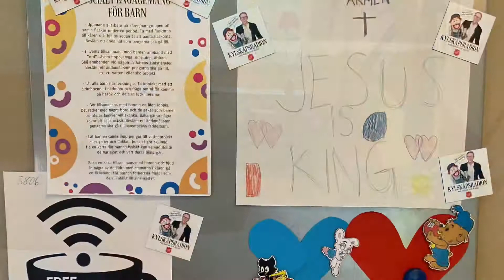Sommarfrulle på frälsis i happis